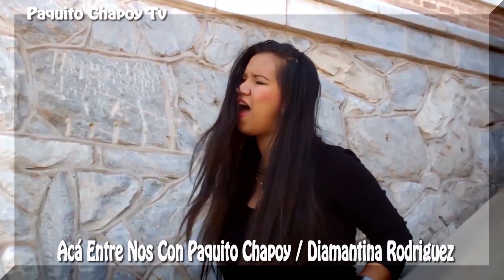Aca Entre Nos Con Paquito Chapoy Diamantina Rodriguez 1 De 2 FB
2016 Diamantina Rodrìguez cantante sonorense participante de la voz Mèxico